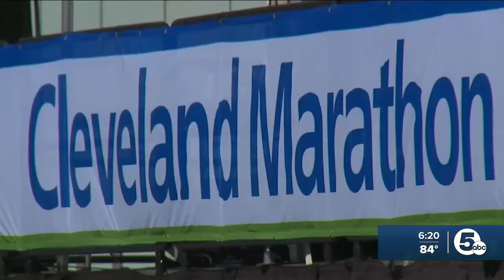The surprise ending to the 2024 Cleveland Marathon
Love was in the air Sunday at the Cleveland Marathon! Will Loevner, 26, not only claimed victory this year but also left with a fiancée.